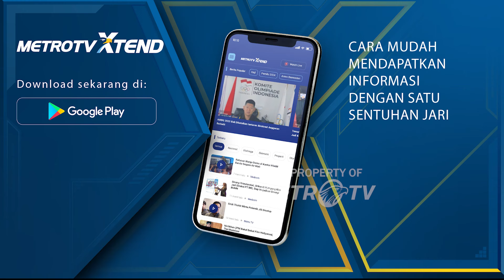Empat Kabupaten Terdampak Parah Akibat Banjir Lahar Marapi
MetroTV, Banjir lahar dingin Gunung Marapi menerjang empat kabupaten di Sumatera Barat pada Sabtu malam.